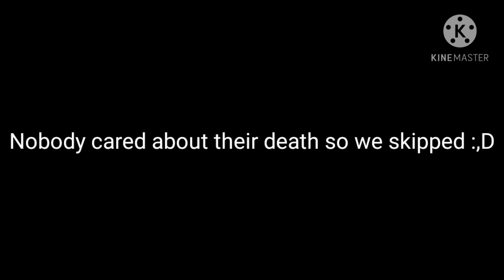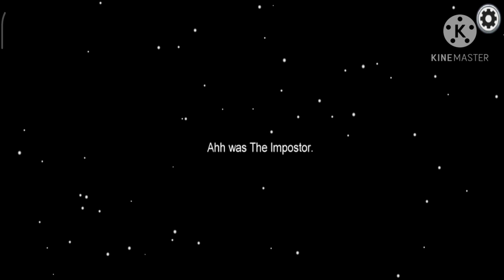Among us |Funny Moments Maybe?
I killed my gallery and had to play among us for hours to get these moments,so please like this vid-
sorry for begging,have a nice day/night!